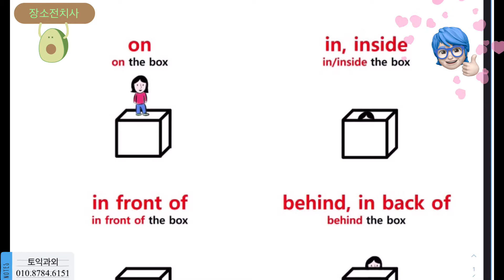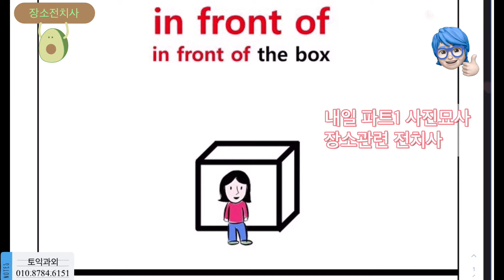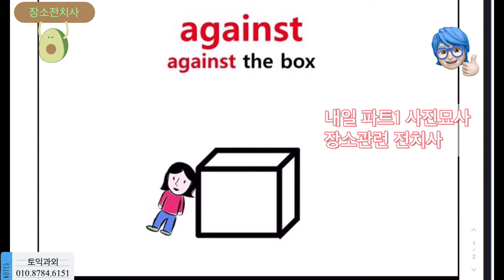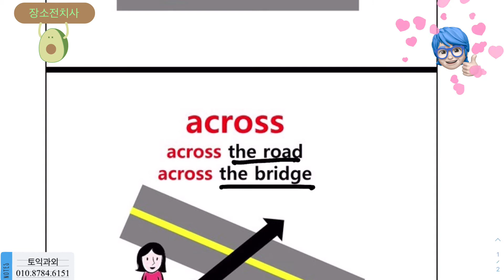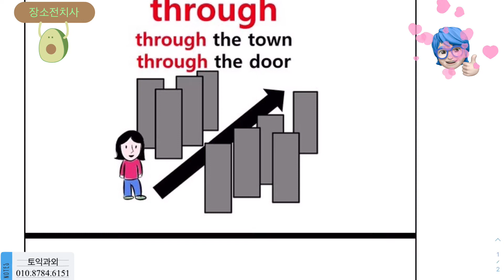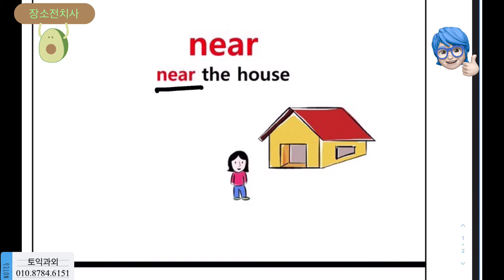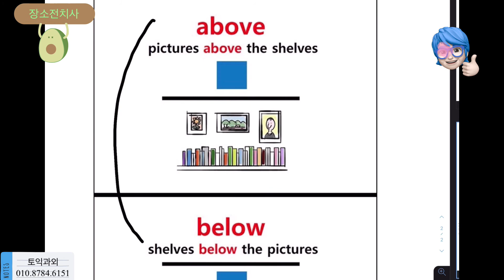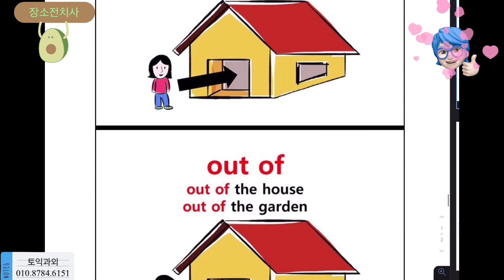10월10일 토익대비 영문법 기초 장소 관련 전치사 | 써니토익tv 토익과외 010.8784.6151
영문법 기초 장소 관련 전치사 (그림포함)

토익과외
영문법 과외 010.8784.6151